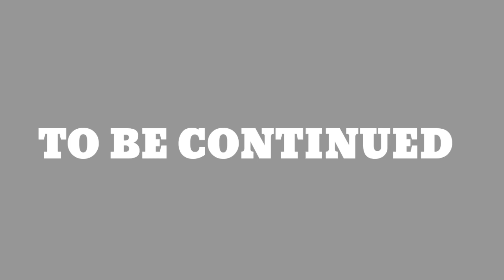MR NICK LODEAN !! INTERVIEW 💥💝🥀 telugu Saimodel [ Thaggedge le entertainment]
MR NICK LODEAN INTERVIEW CALL !! DON'T MISS IT 💥😗 [ 😂 𝐕𝐞𝐫𝐲 𝐟𝐮𝐧𝐧𝐲 𝐚𝐧𝐝 𝐃𝐚𝐧𝐠𝐞𝐫𝐨𝐮𝐬 ] 𝐓𝐞𝐥𝐮𝐠𝐮 𝐩𝐫𝐚𝐧𝐤
𝐓𝐡𝐚𝐠𝐠𝐞𝐝𝐡𝐞 𝐥𝐞 𝐄𝐧𝐭𝐞𝐫𝐭𝐚𝐦𝐞𝐧𝐭𝐬 .

My Instagram I'd :- Faim boii sai !!

Inks support chyindi
meku Inka aim videos kavalata comment cheyndhiee.

MAIN ME SUPPORT HAA MAKU CHALA IMPORTANT. .